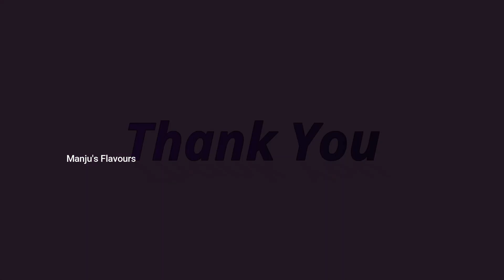Malida Laddu | Chapati Laddoo By Manju's Flavours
Ingredients
1. Chapathis - 10
2. Sugar
3. Ghee -2 tbsp
4. Cardamom powder
5. Fennel seeds powder -1 tsp
6. Almonds chopped
7. Cashewnuts chopped